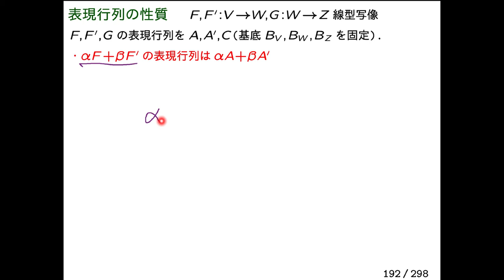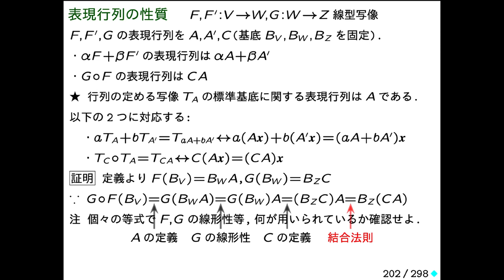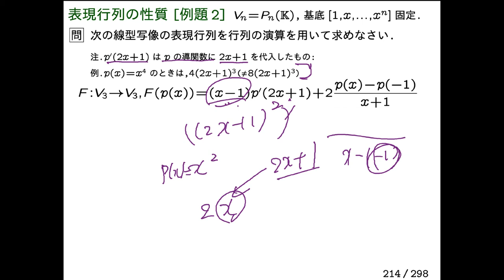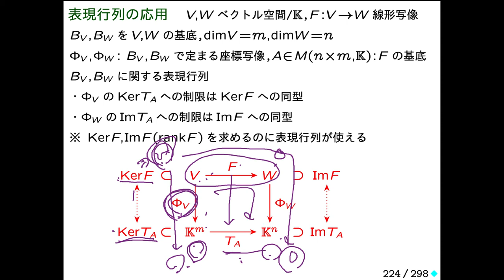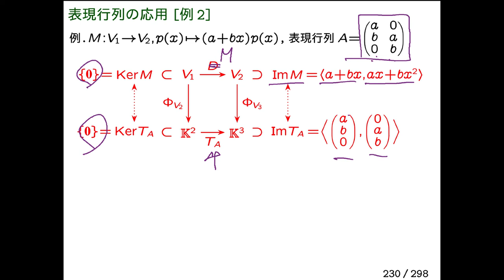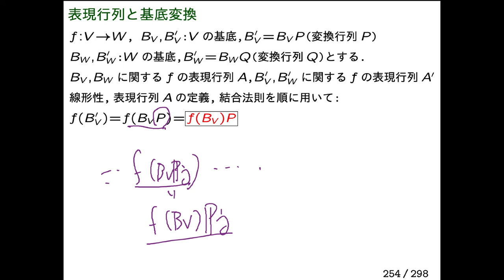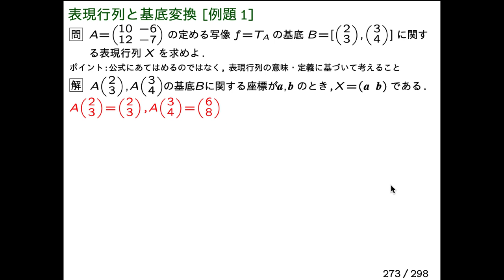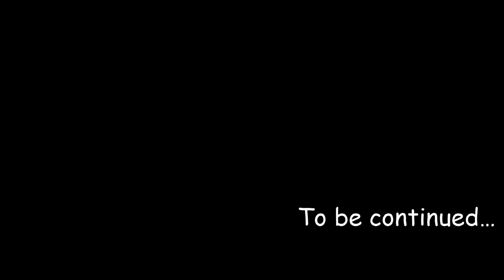LA2-09b-DL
LA2-09 座標と表現行列(後編)
00:00 表現行列の性質
05:32 表現行列の性質[例題1]
08:39 表現行列の性質[例題2]
13:37 表現行列の応用
20:11 表現行列の応用[例]
21:51 表現行列の応用[例2]
22:45 表現行列の応用[例題1]
24:39 表現行列の応用[例題2]
27:34 表現行列と基底変換
32:55 表現行列と基底変換[例題1]
35:01 表現行列と基底変換[例題2]
37:04 表現行列と基底変換[例題3]